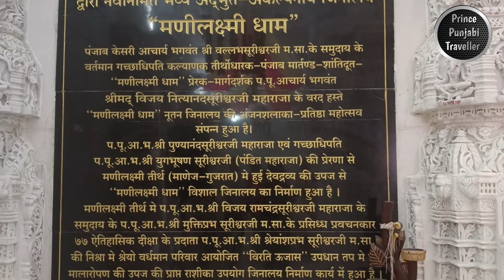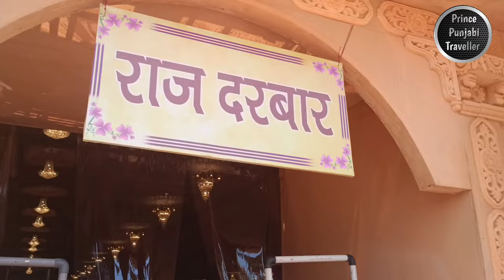Mani Laxmi Dham✨||📍 LUDHIANA [PUNJAB] || Prince Punjabi Traveller 🙏🏼🙏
Mani Laxmi Dham is a Jain temple complex located in Ludhiana, Punjab, India. It is a place of immense religious and spiritual significance for the Jain community in the region. The temple is dedicated to Lord Mahavira, the 24th Tirthankara of Jainism, and serves as a center for worship, meditation, and learning.

One of the highlights of Mani Laxmi Dham is the main shrine dedicated to Lord Mahavira. The idol of Mahavira is meticulously carved out of a single piece of precious stone, giving it a unique and exquisite appearance. Devotees gather in large numbers to offer prayers, perform rituals, and seek blessings from the revered deity.

Apart from the main shrine, the temple complex encompasses several other smaller shrines dedicated to different Jain Tirthankaras. Each shrine showcases distinctive architectural styles and features idols of the respective Tirthankaras, attracting devotees and tourists alike.

Mani Laxmi Dham also serves as a hub for spiritual and educational activities. It houses a library that holds a vast collection of ancient Jain scriptures, books, and manuscripts, offering a valuable resource for scholars and researchers. The temple organizes regular religious discourses, lectures, and workshops to promote Jain philosophy, ethics, and values among the community.

Overall, Mani Laxmi Dham in Ludhiana is a significant Jain pilgrimage site and a cultural landmark that showcases the splendor of Jain architecture and spirituality. It serves as a place of devotion, enlightenment, and community engagement, attracting people from all walks of life who seek solace and spiritual nourishment.